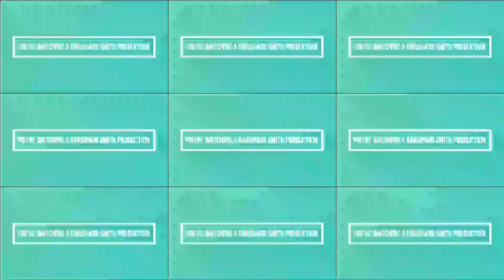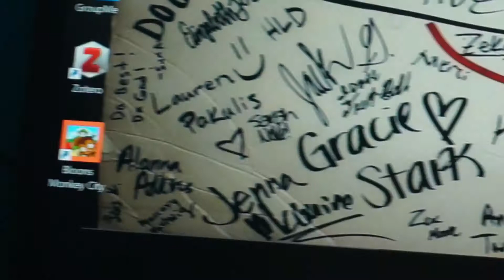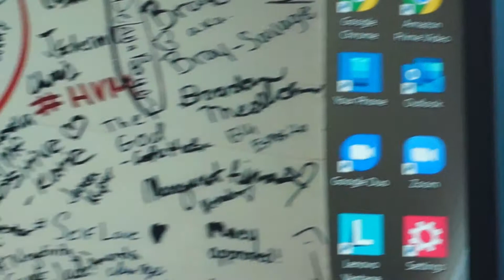Finding Ones Purpose In Life (The Positivity Hour Ep. 33)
Hope you guys and girls and everyone else in between and outside of that enjoy the video. I love to make them and I hope you like watching them too. I am a very positive person who can brighten up your day so look my alive party people. I love and appreciate you all my PositivitiyGang members, stay safe and most of all stay positive. Peace✌🖖🤟